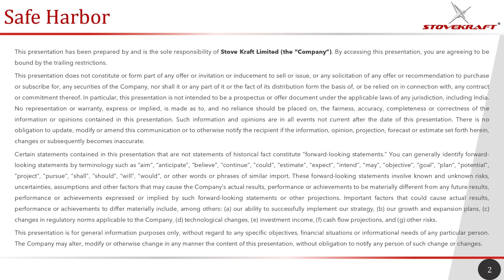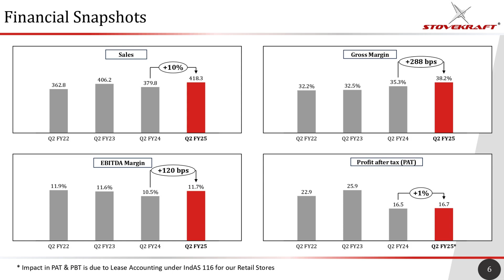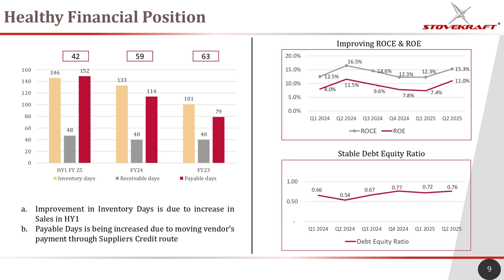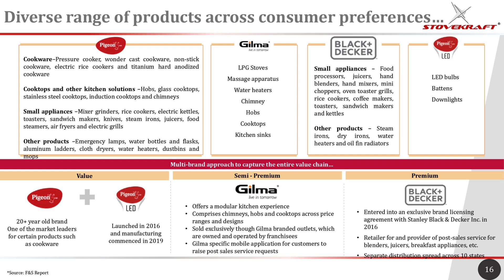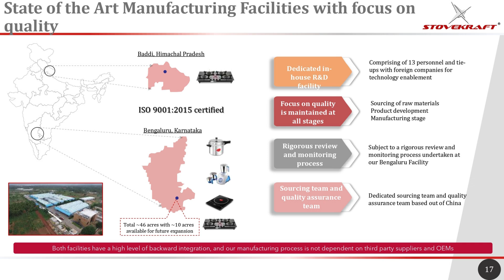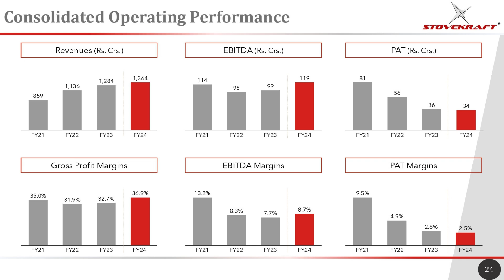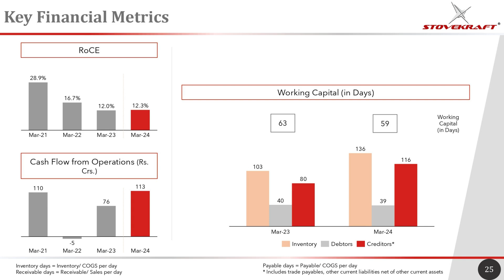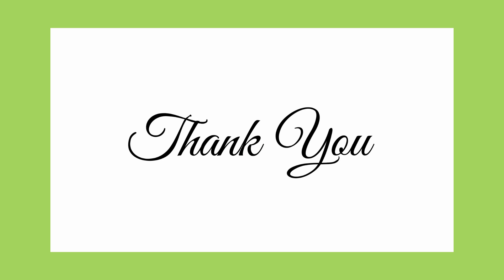Stove Kraft Q2 FY'25 Result Analysis and Outlook 📊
Search Query

Company Analysis
Company Results
Latest News
Latest Updates
Acquision
Bonus/Split
Dividend
Sensex Updates
Investor
Trader
Long Term Portfolio
Swing Trading
Positional Trading